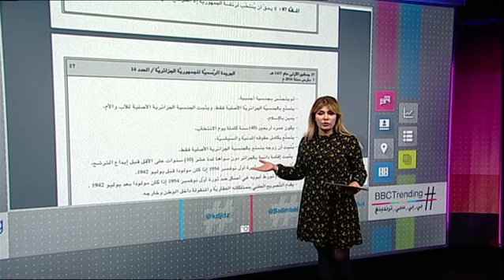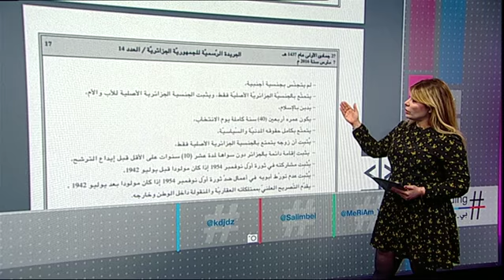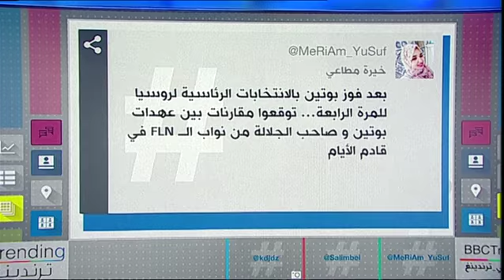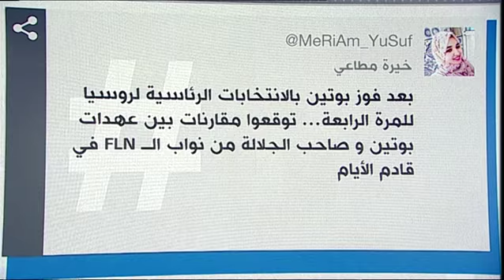بي_بي_سي_ترندينغ: تساؤلات حول من سيخلف بوتفليقة بعد إعلانه أنه من حق أي شخص الوصول إلى حكم البلاد